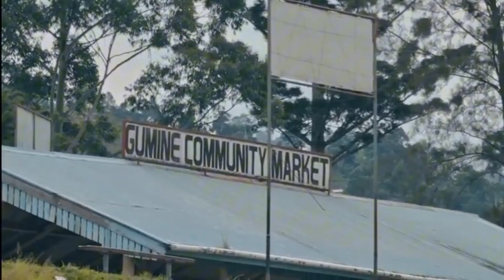ParkPark of Simbu